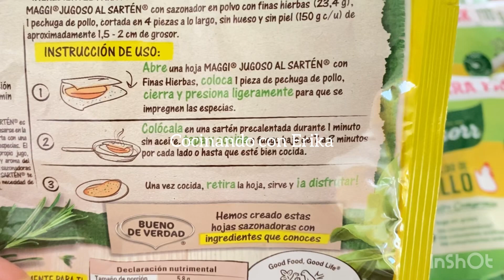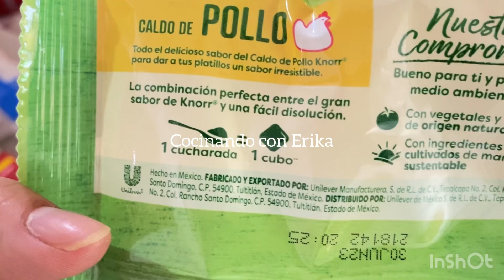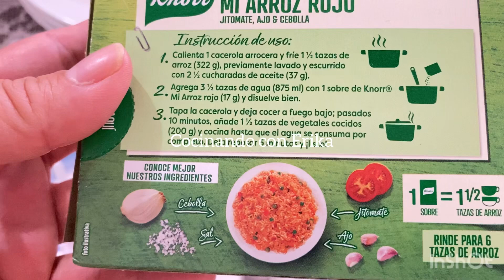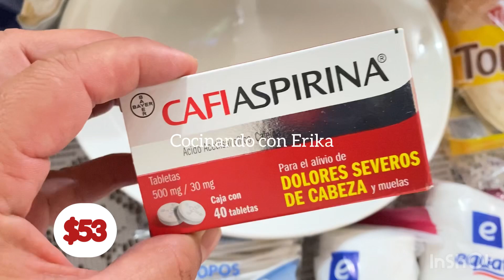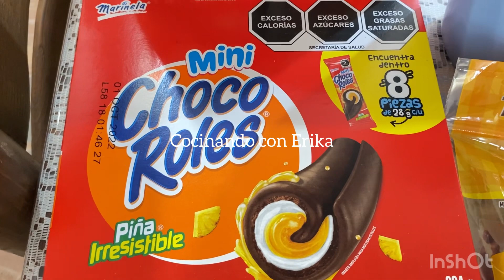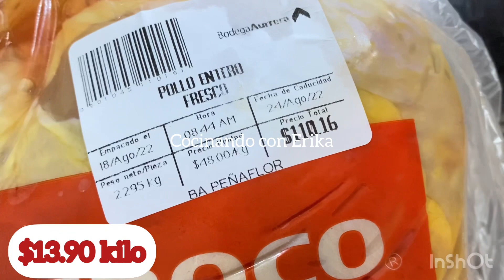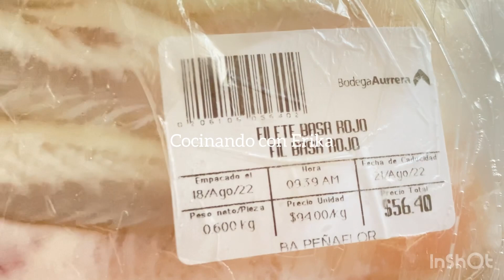Mis compras en Bodega Aurrera/ descuentos y promociones